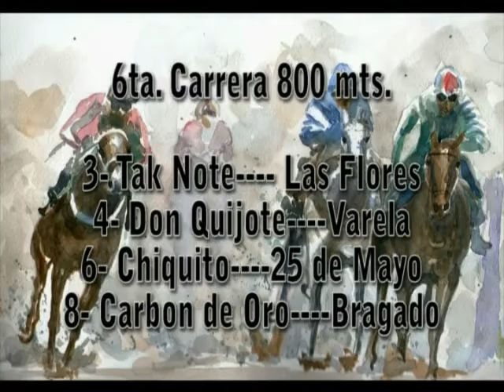6º Carrera - 1º Mayo 2013